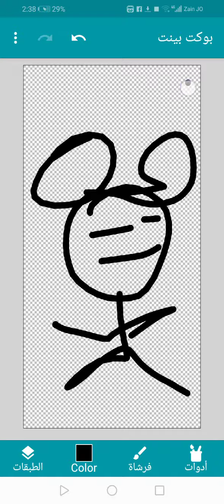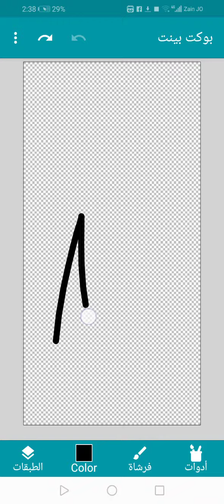الدببة الثلاثة على ام بي سي 6